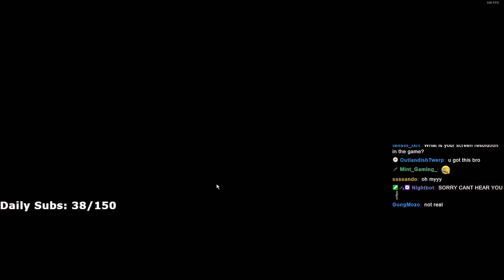FAIDE CANT STOP LOSING IT WITH DRAKE FOR 16 MINS.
Faide Doing Faide Things.
Faide Being Faide.